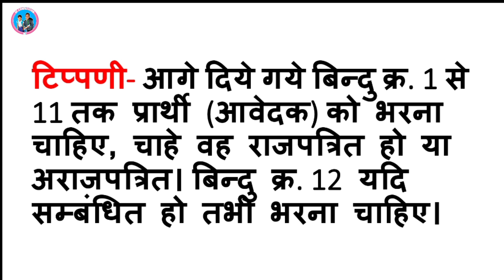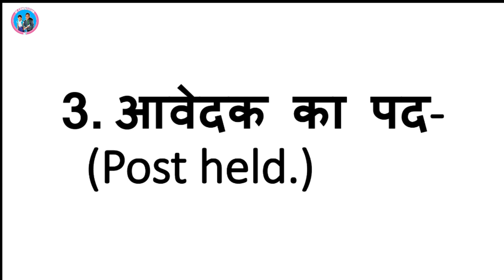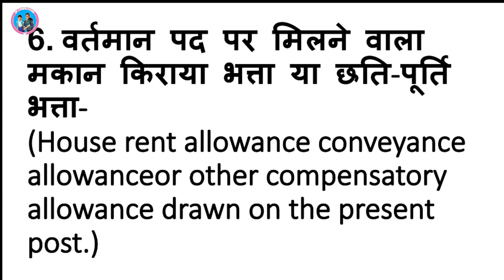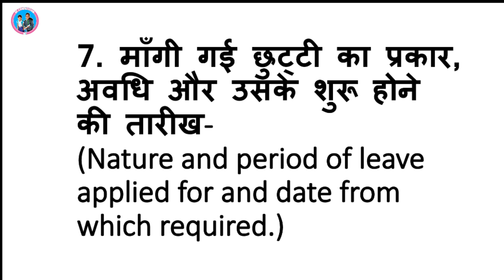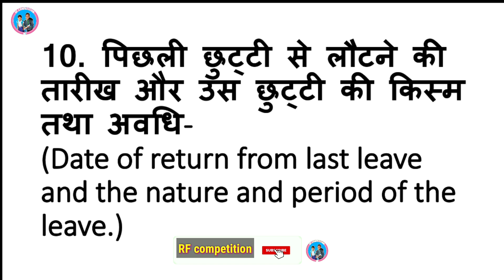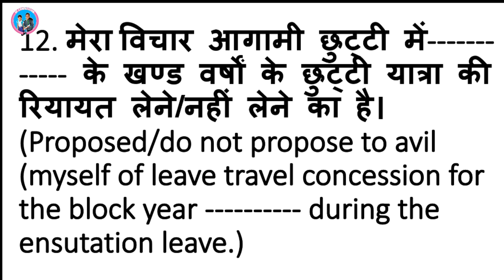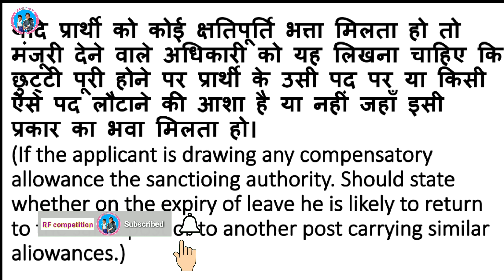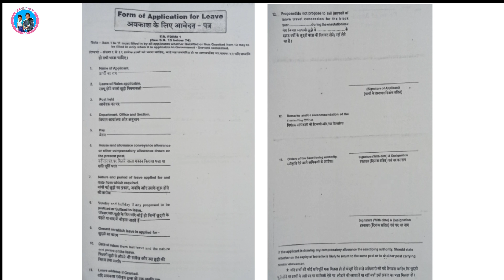कर्मचारियों का अवकाश आवेदन का प्रारूप || Avkas aavedan patra ka prarup || how to write application📖📖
डाउनलोड हेतु अवकाश आवेदन का प्रारूप की लिंक -

Subject of the Video - कर्मचारियों  का अवकाश आवेदन का प्रारूप || Avkas aavedan patra ka prarup || how to write application📖📖

About this Vedio - इस वीडियो में कर्मचारियों के लिए अवकाश हेतु आवेदन का क्या प्रारूप है बताया गया है।

(ii) R.F. competition